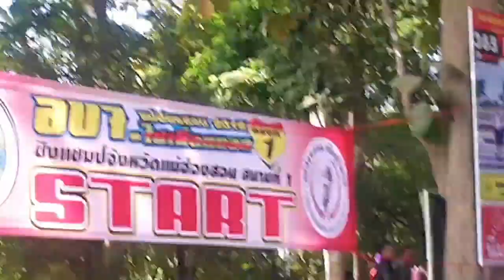Racing at the motocross track mae Hong son November 2019